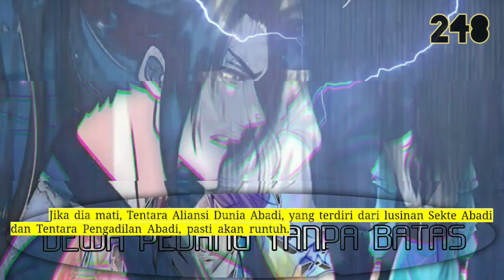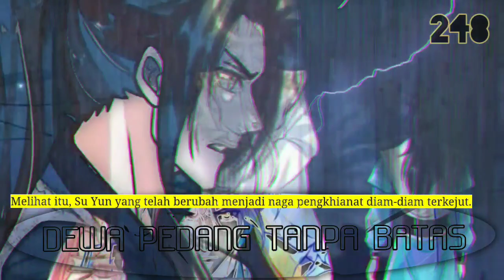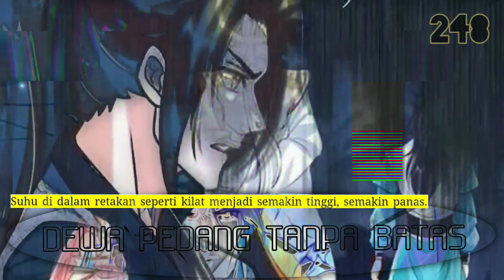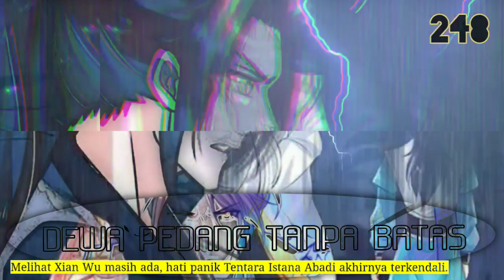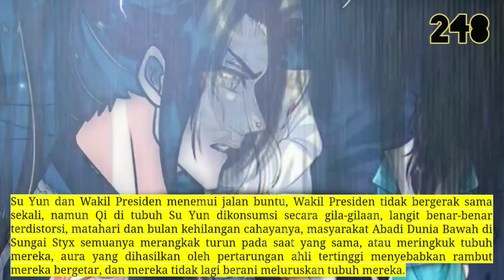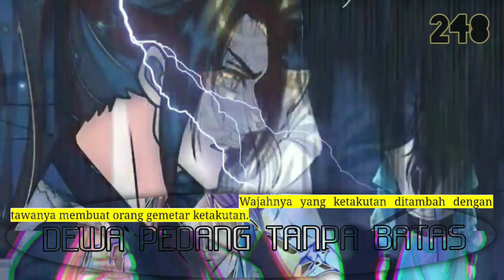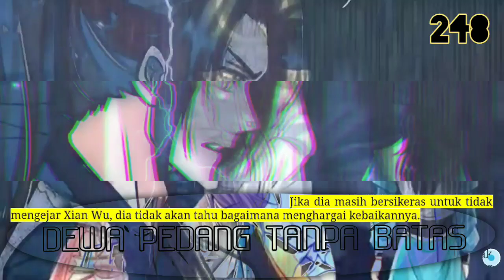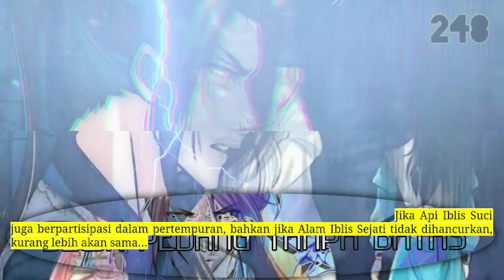Dewa Pedang tanpa Batas season 248